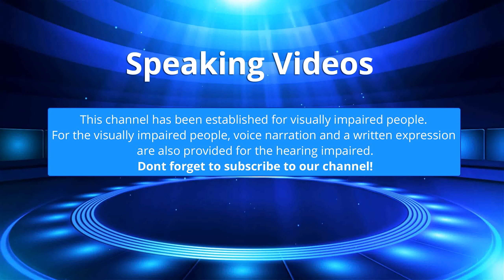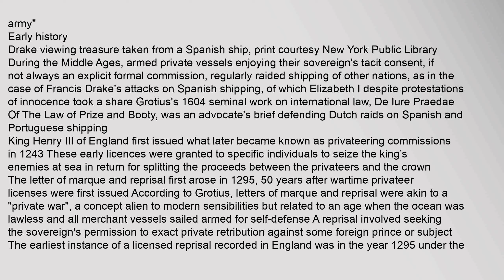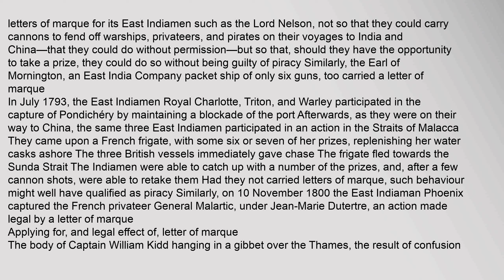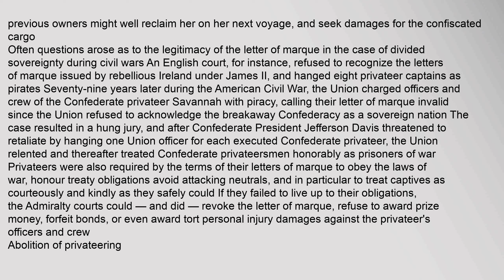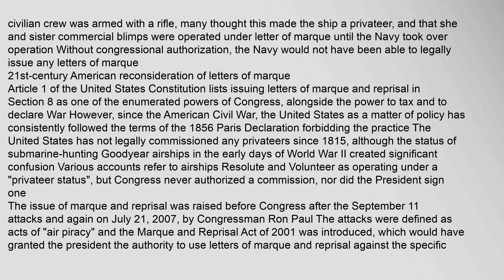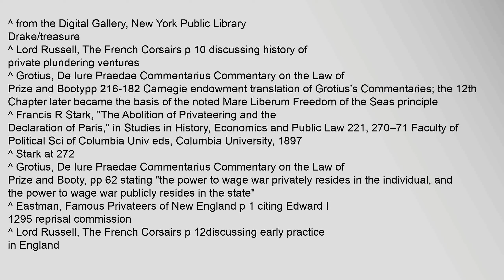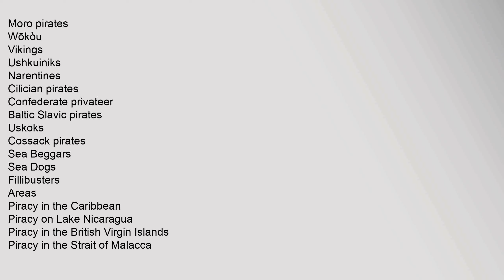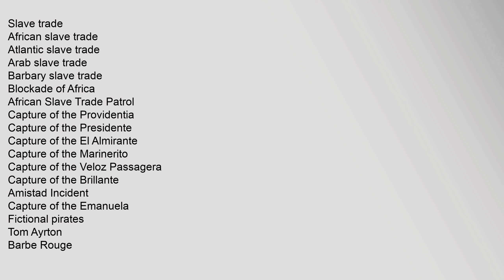Letter of marque